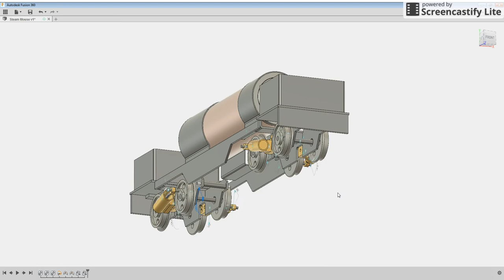LBSC Steam Mouse Mechanism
Steam Mouse mechanism in action plus articulation.